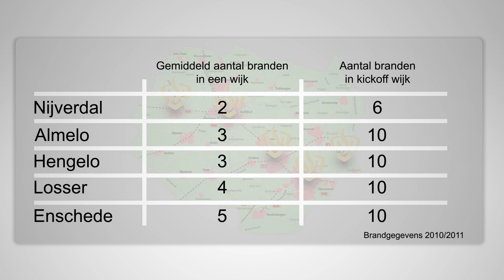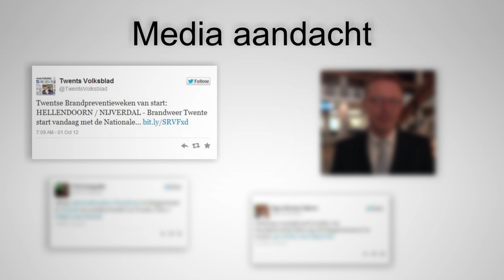Brandweer Twente nominatie "Gouden rookmelder"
Brandweer Twente is genomineerd voor de Gouden Rookmelder 2012. Dit is een landelijke prijs voor het korps dat in het kader van de Nationale Brandpreventieweken de meest orginele, opvallende en meest effectieve Brandpreventie-actie heeft bedacht. Het filmpje geeft een beeld van de activiteiten die door Brandweer Twente tijdens de campagne zijn georganiseerd.